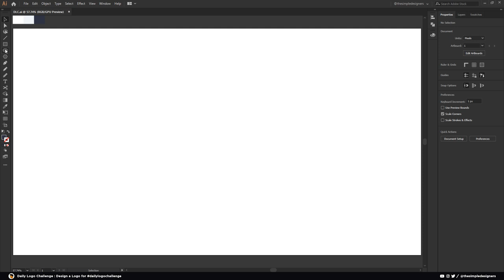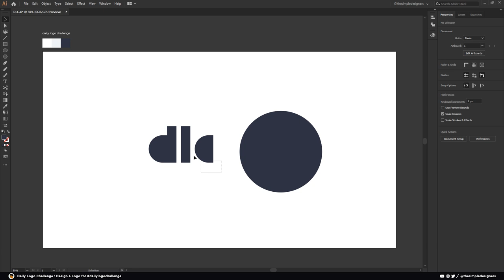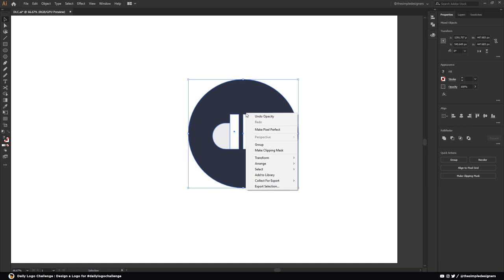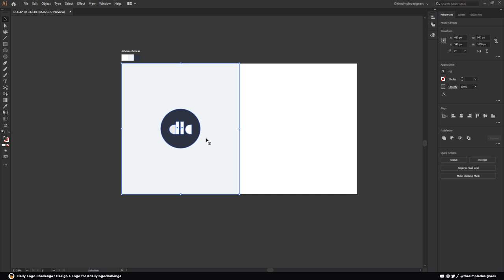Ep.11 : Design a Logo for the dailylogochallenge website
In this Adobe Illustrator video, we’ll take on the 11th logo design,
in this logo challenge we have been requested to create a logo for the dailylogochallenge website and Instagram. We went with a simplistic geometric letters for the initials 'DLC'.
so check it out and I hope you love it! And as always keep it simple, designers!

✍️ Logo Prompt:  ✍️
For day 11 of the Daily Logo Challenge. I want to let you design a new logo for us!
We will change our logo every month using a logo submitted by you

Name Ideas:
Daily Logo Challenge

🔥 ↓ VIDEO GUIDE  ↓ 🔥
00:01  Intro
00:15  Logo Design in illustrator